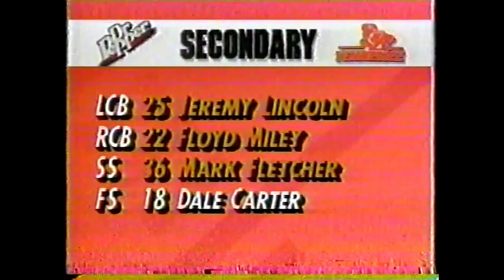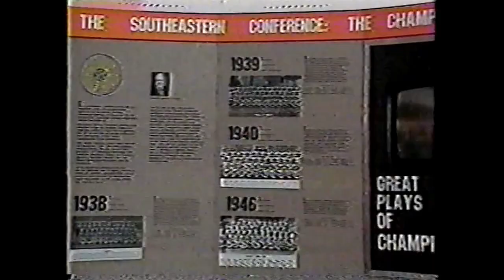1991 MISSISSIPPI STATE VS TENNESSEE